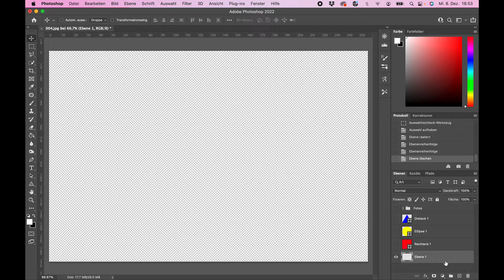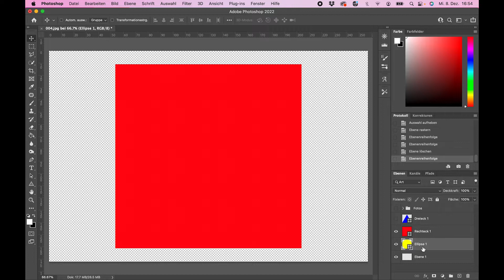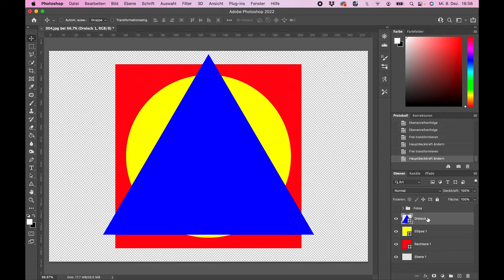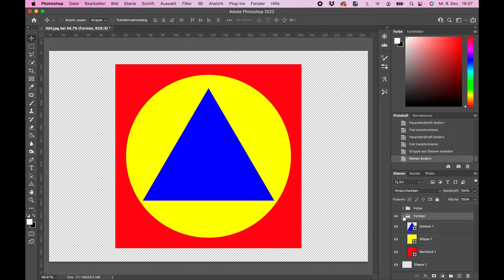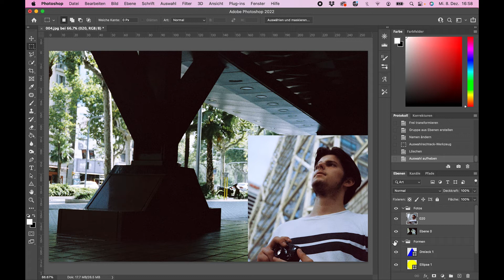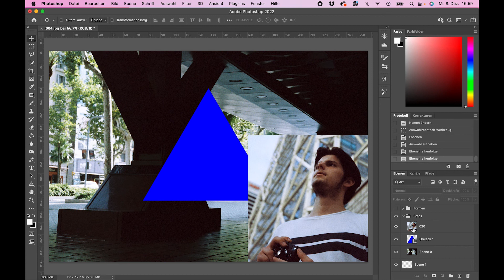#3 Ebenen meistern und Gruppen beherrschen - PHOTOSHOP TUTORIAL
Aller Anfang ist schwer. Gerade wenn es um das Programm Photoshop geht. Extrem viele Möglichkeiten und kreative Tools warten auf dich. In dieser Tutorial-Reihe geben wir dir einen leichten, kurzen und kompakten Einstieg in die Welt der Bildbearbeitung.
Wir freuen uns über Diskussionen und Fragen in den Kommentaren.